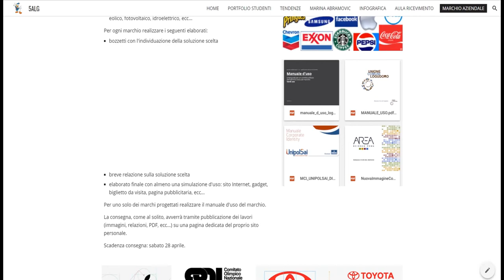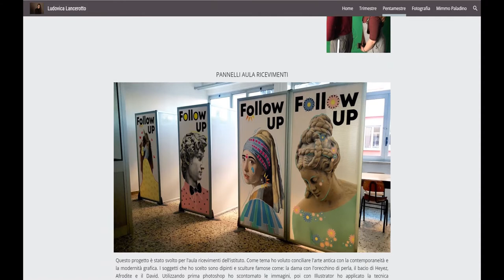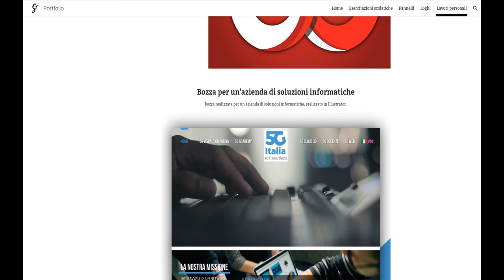PORTFOLIO DIGITALE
Video presentazione del progetto "Un portfolio digitale per ogni studente"
Terzo classificato al Premio scuola digitale 2018 per il Veneto.